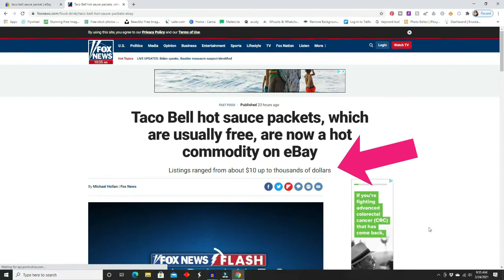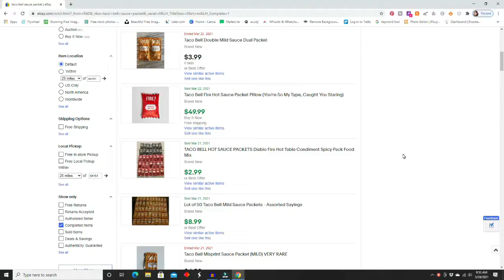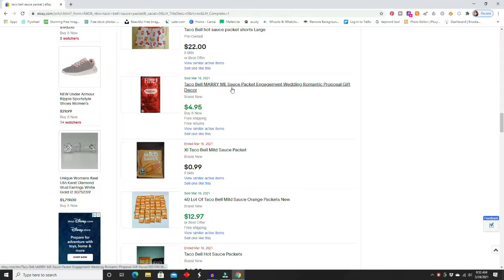Weird Things That Sell on Ebay: Taco Bell Hot Sauce Packets. Is it HYPE or REAL?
There are always weird things that sell on eBay and Taco Bell Sauce Packets are one of them.  But are they worth hundreds or thousands like the media has been spinning?  Is it HYPE or REAL?  Watch to find out what I discover these packets are really worth.

$❣♡ BECOME ONE OF MY PEEPS! ♡❣$
Watch and journey with me as I take you to thrift stores, garage sales, estate sales and even attic hunting to discover surprisingly rare (and also not so rare) profitable items to sell online.  Oh! And make sure you “ring” the bell so you’ll never miss a video release!

Oh and guess what!  You can also ask to be included in my private Facebook group, Mad Cash Crew,  a community where we share tips, advice and stories. PLUS... I hop on from time to time with live videos giving you little nuggets of eBay wisdom.  It's there to help you make some mad cash on eBay!  Come join us.

$❣♡ ABOUT WHOZITS AND WHATZITS ♡❣$
Discover treasures galore that are selling for a hefty profit. Journey with me as I take you to thrift stores, garage sales, estate sales and even attic hunting to discover surprisingly rare (and also not so rare) profitable items to sell online.

Over the last 15 + years, I have tapped into my inherited "sixth sense" for finding valuables and have also managed to turn it into a fun and lucrative business selling on sites like eBay and Amazon.

Whozits and Whatzits was created to give me the opportunity to share my passion and intuition for treasure hunting with other ambitious dreamers so that it will inspire them to create their own happily ever after through the lucrative and flexible venture of selling online.